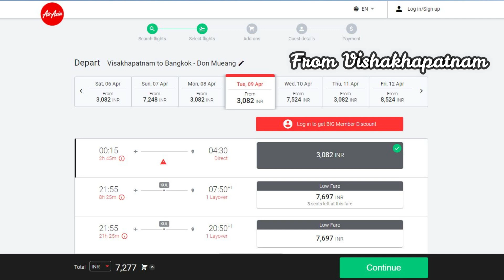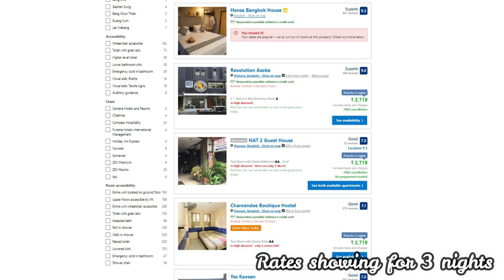Thailand cheap tour in 15000 rupees | 15000 रुपये में थाईलैंड घूमे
In this video you will know how you can travel to Thailand in only rs. 15000. This Thailand tour plan for those people who want to travel Thailand in low budget.

After watching this video you can make Bangkok cheap tour plan and visit Bangkok in rs. 15000.

Is video me aap janenge ki Thailand 15000 rupaye me kaise ghum sakte hai. Ye video un logo ke lie hai jo Thailand kam paise me ghumna chahte hai.

Is video ko dekhne ke bad aap apna Bangkok saste me ghumne ka tour plan bana sakte hai aur kewl 15000 rupaye me Bangkok ghum sakte hai.